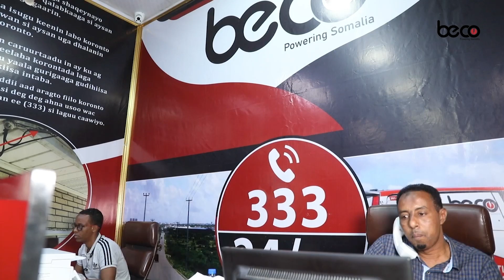Odayaasha Xaafada Hanti Wadaag ee Magaalada Jowhar oo Biyaha Roobka Isaga Saarayo Qaab Isxilqaan Ah